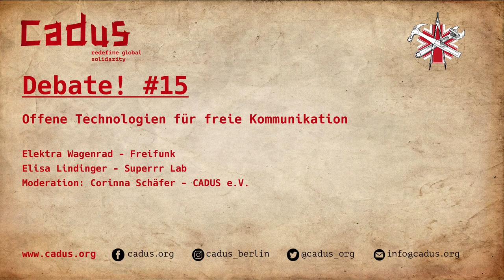Debate Offene Technologien für freie Kommunikation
Elektra Wagenrad,Elisa Lindinger